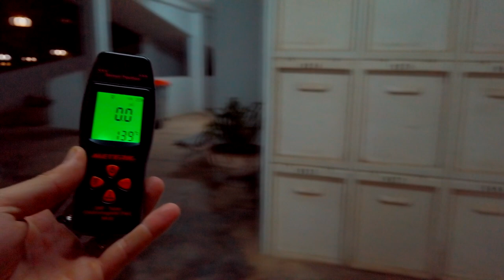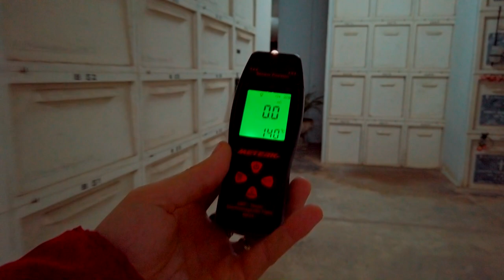Mallorca Paranormal Las voces del otro lado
Este video estaba en mi hemeroteca personal del 2018.